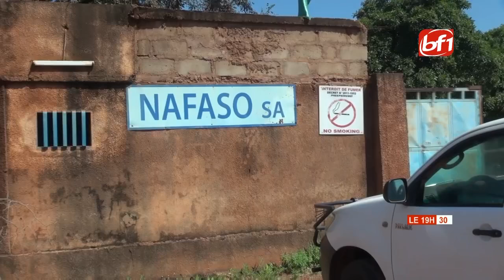AES/ Burkina Faso es en Offensive du café